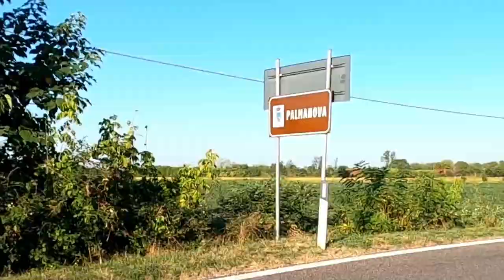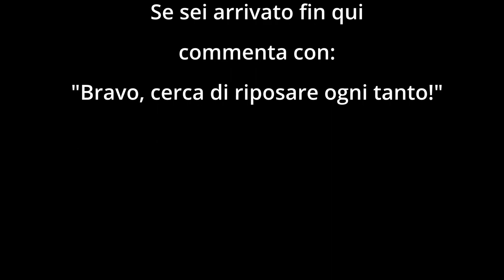Vado al MARE a RIPOSARMI - FATB-DAY28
ABBIGLIAMENTO
Guscio impermeabile

Music credit